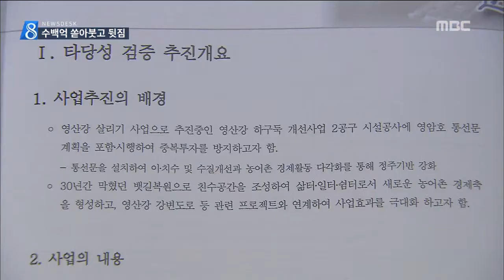[뉴스데스크]잊혀진 영산강 뱃길 복원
◀앵 커▶
한동안 떠들썩했던
영산강 뱃길 복원 사업이
잊혀지는 분위기입니다.

그동안 투자한 사업비가
수백억 원인데
배는 띄워보지도 못한 채
예산만 쏟아붓고 있습니다.

보도에 문연철 기자입니다.

지난해 완공된 영암호 배수갑문입니다.

가장자리에 폭 14미터 높이 65미터의 통선문이
설치돼 있습니다.

전라남도가 30년 동안 막혔던 뱃길을
복원하겠다고 건의해 지은 통선문입니다.

한강유람선 크기인 430톤 급 배가
바다와 호수를 오갈 수 있고 연락수로를 따라 영산강까지 뱃길이 이어집니다.

◀인터뷰▶ 박준영 전 전남지사(09.8.29)
"레저도시화 목포항 나주 여기까지가 거의.. 만일 배로 이렇게 서로 왔다갔다 하면서 여러가지 그 기능이 강화..."

영산강 뱃길 복원사업은 그러나
지지부진한 상태..

심지어 사업을 주도했던 전라남도는
해당 실국끼리 나몰라라 사업을 서로 미루고
뱃길 복원 계획도 전혀 세워져 있지 않습니다.

◀녹 취▶ 전라남도 관계자(전화싱크)
"통선문과 관련해 배를 영암호 거쳐 뱃길을
운항할 계획은 없습니다."

5백억 원이란 막대한 국비를 들여 설치한
영암호 통선문은 활용 계획이 전무하고,

영산강 곳곳에는 뱃길과 나루터를 복원하겠다며
예산을 계속 퍼붓는 기막힌 상황입니다.

(s/u) 전임 지사의 역점 사업이였던
영산강 뱃길 복원도 민선 6기에 와서는
잊혀진 사업으로 전락했습니다.